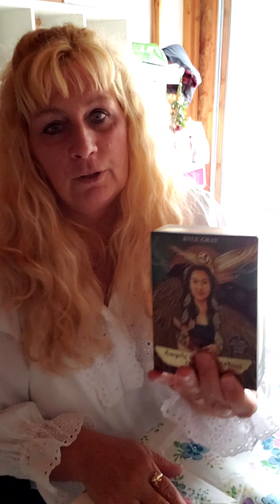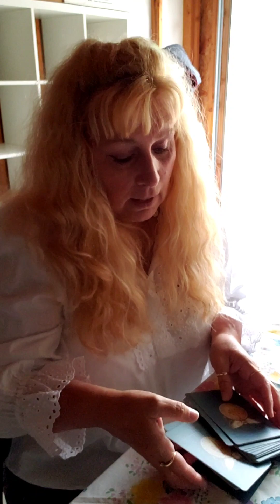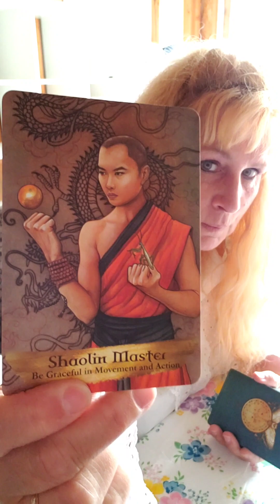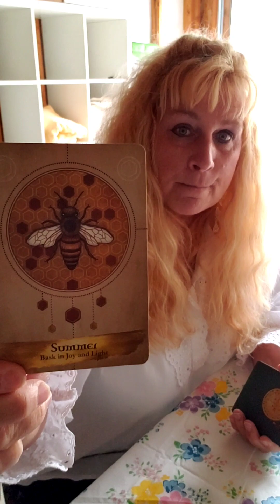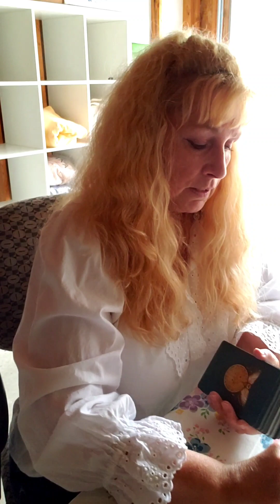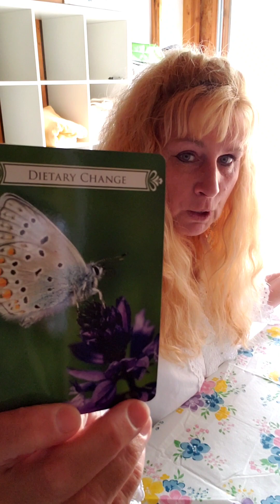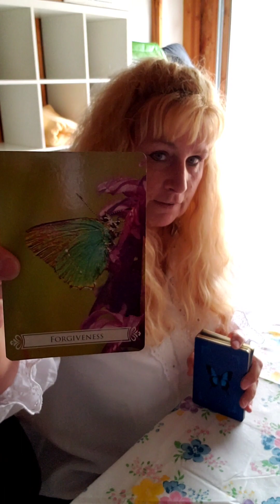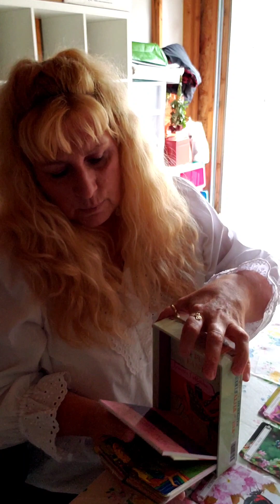In What Area of Life Are You Over Compensating, Due to Being Out Of Balance In Another Area of Life?